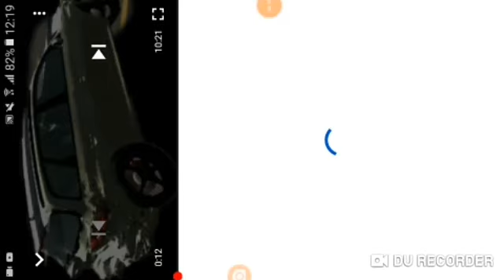Все мои машины!